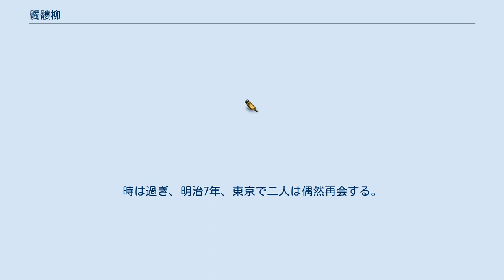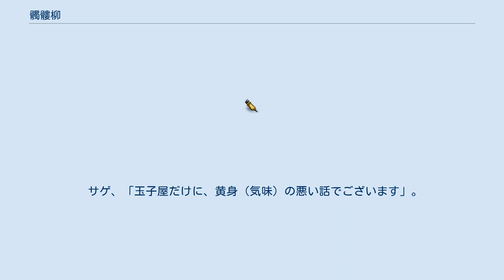髑髏柳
髑髏柳（どくろやなぎ）は 8代目林家正蔵が演じた正岡容作の新作落語。
 元々は8代目桂文楽のために書き下ろされたが、8代目桂文楽が高座にかけることはなく、晩年に、これはあなたに合う話だからと8代目林家正蔵に教えた。
 川村と鳥山はともに旗本出身で、慶応4年5月15日の戊辰戦争の戦闘の1つ上野戦争でともに戦い、それきり別れ離れになっていた。
時は過ぎ、明治7年、東京で二人は偶然再会する。
ゆっくり話をしようと、翌日に雁鍋という料理屋で待ち合わせの約束をする。
 翌日、料理屋へ向かう途中、川村が根岸の藤寺（円光寺）の墓地を通りかかると、髑髏に声をかけられる。
目を貫いて柳の芽が生えて痛いので抜いてくれと頼まれるので、川村が柳を抜き念仏を唱えてやると、髑髏は嬉しそうに笑うのだった。
 川村が料理屋に着いて、遅れたことを詫びてその話をしたが、鳥山は信じない。
ならばもう一度墓地へ行って念仏を唱えてみせよう、それで髑髏が笑わなかったら腹を切る、と川村が言えば、では笑ったら自分が腹を切ると鳥山も言う。
 二人で墓地を訪れ川村が念仏を唱えたが髑髏は笑わないので、川村は腹を切る。
そうすると、髑髏が笑い始めたため、鳥山も腹を切る。
息絶えた二人の死体を前に、髑髏は楽しそうに笑い続けるのだった。
 実はこの髑髏は、以前に川村と鳥山が新宿の遊廓で理不尽にも切り殺した四谷の玉子屋の主人のものであった。
 サゲ、「玉子屋だけに、黄身（気味）の悪い話でございます」。